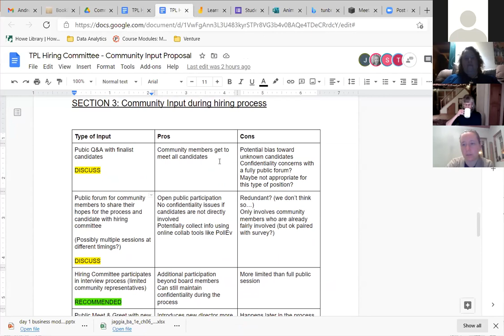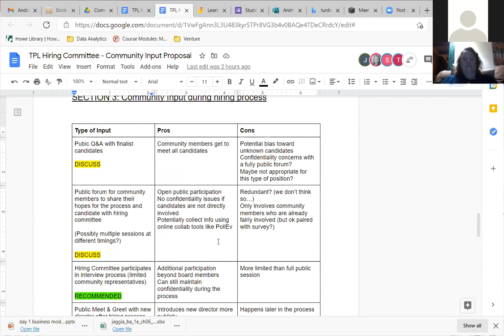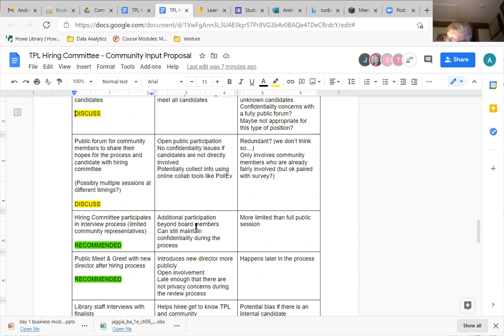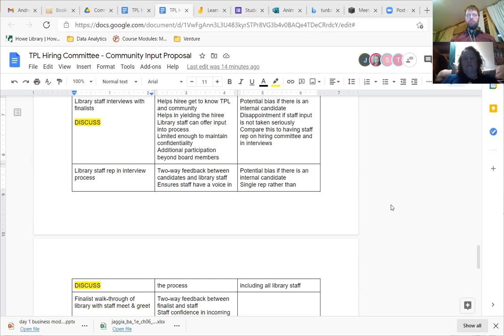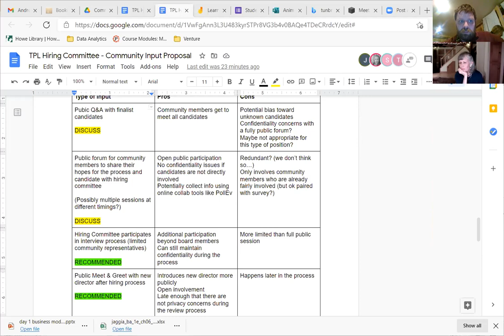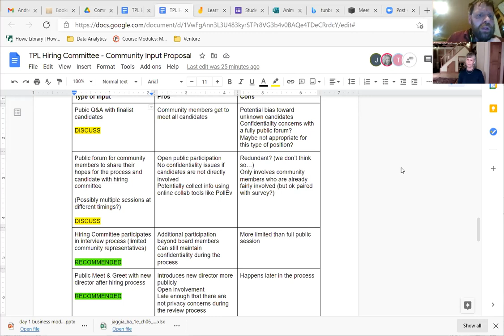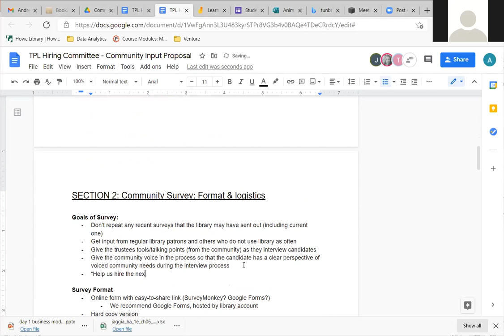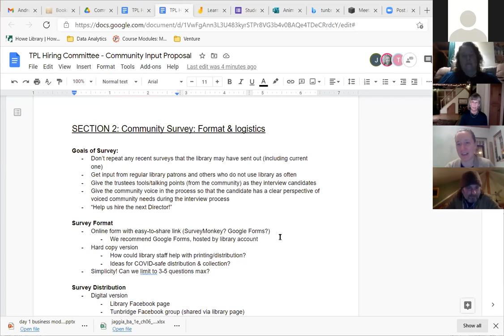Library hiring committee meeting - 2/1/21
Tunbridge (Vt.) Public Library remote hiring committee meeting on Feb. 1, 2020.